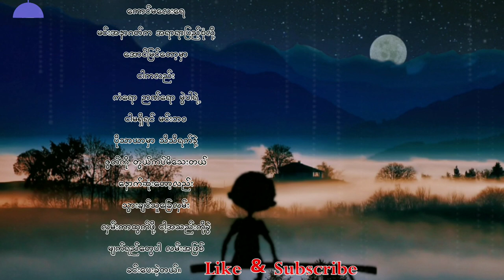ကောင်မလေးရေ အလွမ်းကဗျာ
❤ အချစ် အလွမ်း ကဗျာလေးတွေကိုနေ့စဥ်တင်ဆက်ပေးသွားမှာပါ။

❤ မိမိတို့ရဲ့ကဗျာလေးတွေကိုလည်း ပေးပို့နိုင်ပါတယ်။

movie clip edit by - kinemaster & PixelLap

Poem channel